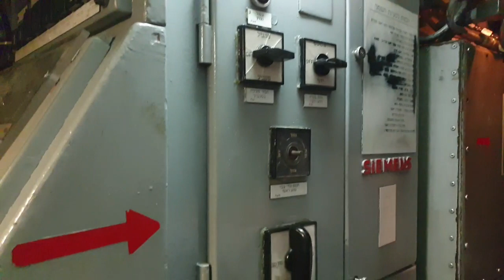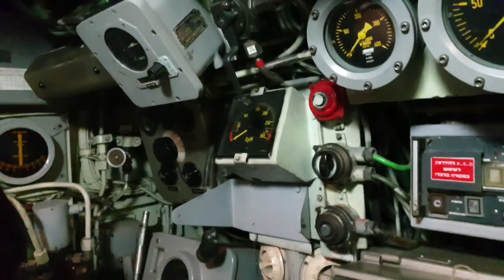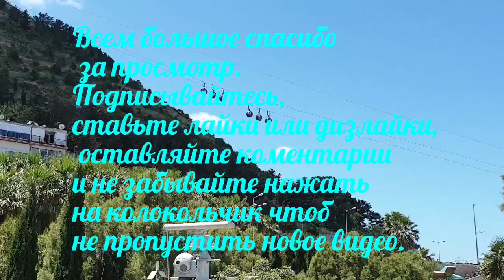ДЕНЬ НЕЗАВИСИМОСТИ В ИЗРАИЛЕ. Как мы оказались на подводной лодке. Израилю 71год.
Сегодня 9 мая 2019 и так совпало что мы празднуем два праздника.  День Победы и День Независимости Израиля. Мы посмотрели на военные самолёты,  оказались на подводной лодке и на военном корабле.  Всем хорошего просмотра.